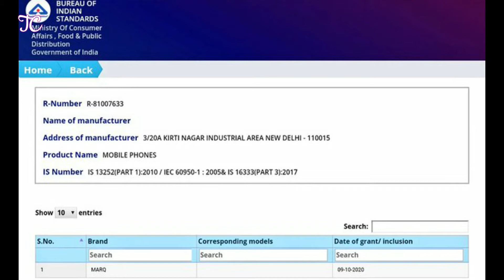Google Pixel 4A @₹30k,Samsung W21 5G foldable smartphone,REALME Q2 PRO,Redmi10 series 🔥🔥🔥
Hello Friends ! Welcome to Daily tech news no. #26 . Aaz ke iss episode me
Google Pixel 4A @₹29,999,Samsung W21 5G foldable smartphone,REALME Q2 PRO,Redmi10 series,Flipkart's MARQ Smartphone,Coolpad Cool 6 with 48MP,. aur bhi bahut saari jaankari di gyi hai.

TIME STAMP

00:00  Introduction
00:22  Samsung W21 5G foldable smartphone
00:43  OnePlus 8T Official Images
01:19 Redmi10 series
01:53  Smartphone under Flipkart's  MARQ branding
02:10  Coolpad Cool 6 with 48MP
02:37  Apple AirTags to March of 2021
02:50  Google Pixel 4A @₹29,999 India
03:45  REALME Q2 PRO

Todays Lightening Deals
Great Offers On Mobiles
iBall freego G18 wireless mouse
TAGG Inferno wireless Earphone
Syska Grooming 3052k
Steelbird SBA-1 Handsfree Helmet
Taparia Digital Scrue-driver
Samsung Gear Fit 2
Blitzwolf Selfie Stick/Tripod
Samsung Wireless Powerbank
Mi Beard trimmer
Realme 1000 mAh powerbank
Blitzwolf tws
Fossil Sports Smartwatch